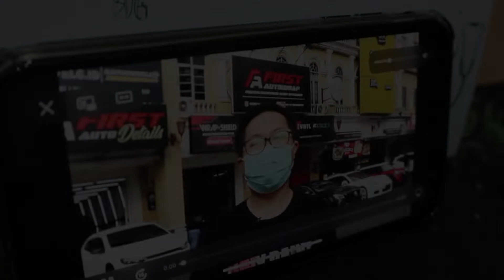WRAPPING MERCEDES BENZ AMG GTS DENGAN INOZETEK SUPER GLOSS SLATE GREY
Halo Guys!
Kali ini ada proyek ga kalah menarik dan perdana kita kerjain ini mobil di tempat kita! Tonton abis videonya and comment kalo ada yang mau ditanya ya!